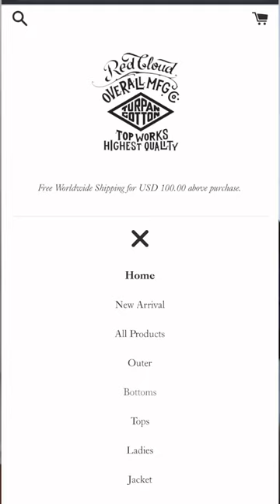Amazing Chinese Raw Selvedge denim. The 4th time uploading. Don’t mess it up this time YouTube